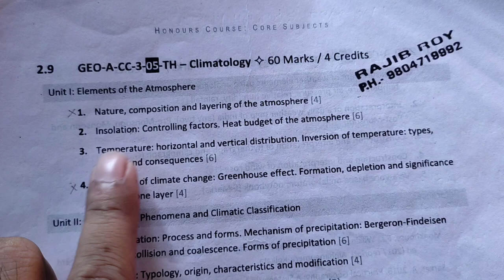Climatology | temperature horizontal & vertical distribution inversion of temperature types causes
Climatology | temperature horizontal and vertical distribution  inversion of temperature  types causes and consequences

About channel
সাম্প্রতিক বিভিন্ন ধরনের গুরুত্বপূর্ণ শিক্ষা সংক্রান্ত খবর পরিবেশন করায় এই চ্যানেলের মূল উদ্দেশ্য।সারাদিনের গুরুত্বপূর্ণ শিক্ষাসংক্রান্ত update গুলি যাতে কলেজ বিশ্ববিদ্যালয়ের শিক্ষক-শিক্ষার্থীরা কাছে সহজে পৌঁছে যায় সেই বিষয়টিকে এই চ্যানেল সর্বাধিক গুরুত্ব প্রদান করবে।সর্বদা চেষ্টা করা হবে যাতে সঠিক ও সত্য খবর  পরিবেশন করা যায়।